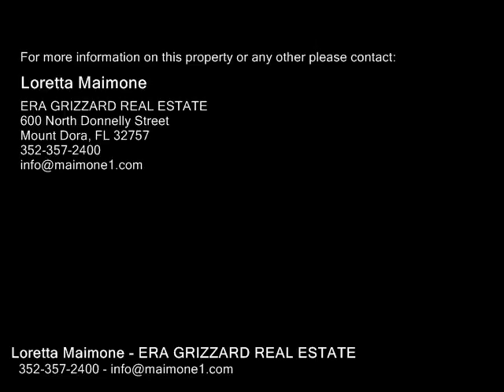3595 CACTUS LN, MOUNT DORA FL 32757 - Real Estate - For Sale -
3595 CACTUS LN, MOUNT DORA FL 32757  Real Estate  For Sale   CHARMING MT DORA BRICK HOME WITH POOL  This adorable 2 BR 2.5 bath home offers a neat and tidy front lawn, fenced back yard with 7x10 shed and a screened swimming pool for outdoor fun! Just a short drive to historic downtown with quaint shops, cafes, art galleries, home town festivals and a marina on the coveted Harris Chain of Lakes. A  must see!!

Loretta Maimone
ERA GRIZZARD REAL ESTATE